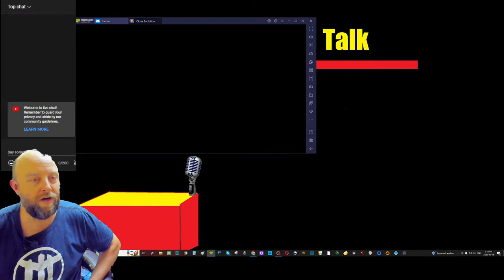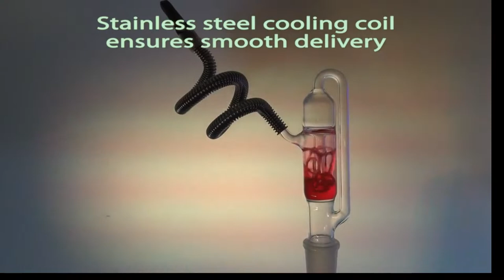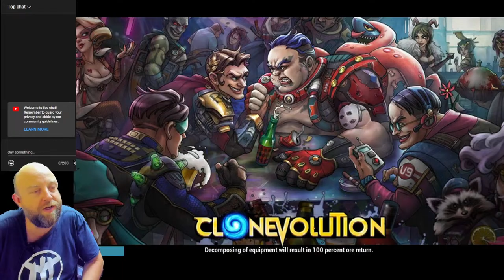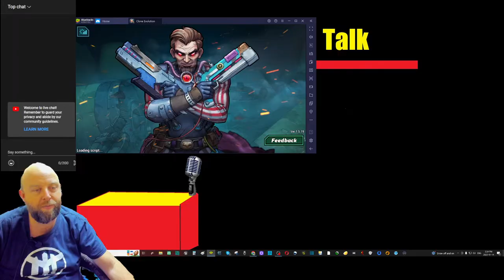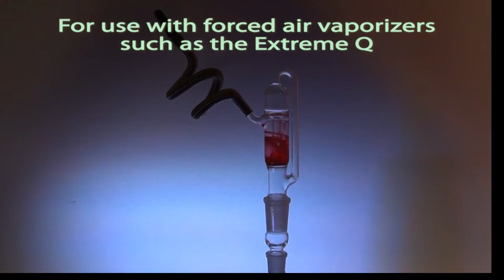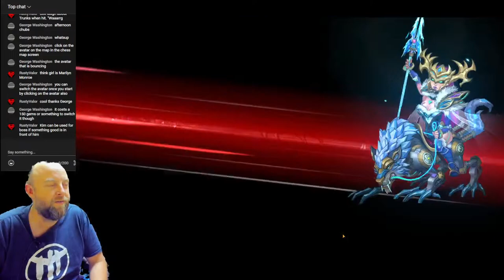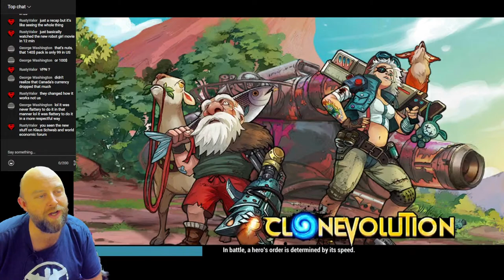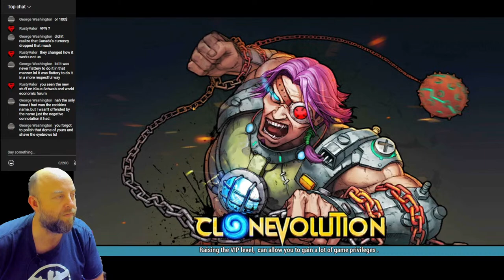Lelanders Clone Evolution 409 Dungeon 1018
My Bitcoin DEPOSIT ADDRESS
17prDLjE82vZhzopuVuS7AYzhenjR7Dv4k